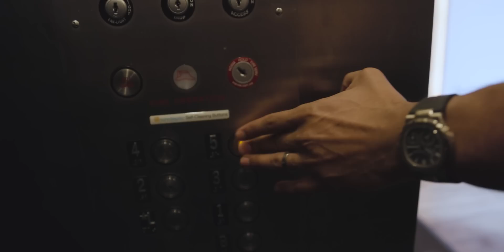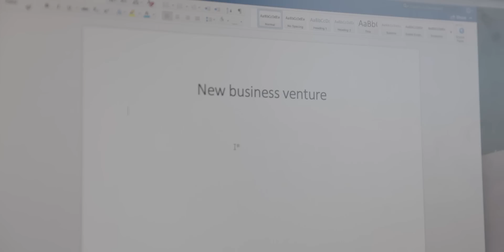You’re NOT Lazy, Unmotivated, or Bored